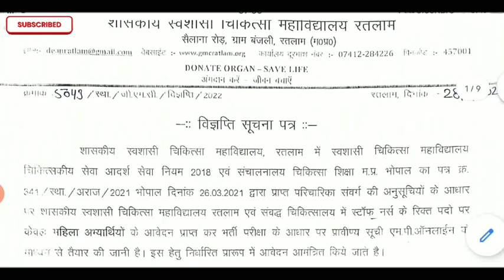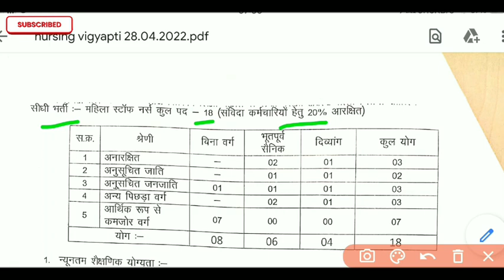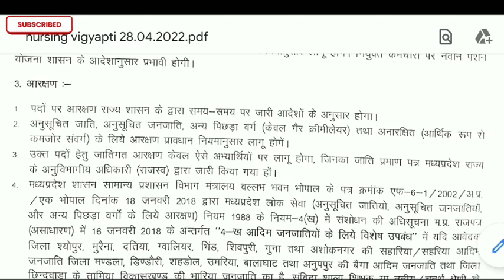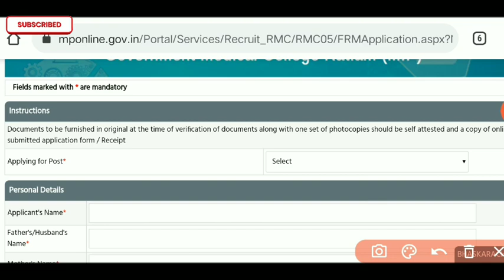Staff Nurse की रेगुलर भर्ती 2022/ Govt. Medical College Vacancy/BSC Nursing, GNM Nursing Applicable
Staff Nurse Vacancy Update 2022